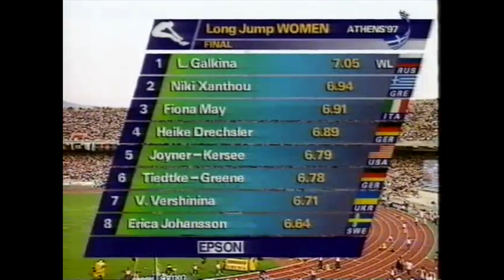7698 World Track and Field 1997 4x400m Men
1997 World Athens 4x400m Men heat 3
Buying something on Amazon
1 2  Poland Tomasz Czubak, Piotr Rysiukiewicz, Piotr Haczek, Robert Maćkowiak 2:59.91 Q, NR
2 2  Jamaica Linval Laird, Davian Clarke, Gregory Haughton, Danny McFarlane 2:59.98 Q, SB
3 1  Great Britain Mark Hylton, Roger Black, Jamie Baulch, Iwan Thomas 3:00.19 Q
4 2  South Africa Arnaud Malherbe, Hezekiel Sepeng, Hendrik Mokganyetsi, Llewellyn Herbert 3:00.19 q, NR
5 3  Zimbabwe Tawanda Chiwira, Phillip Mukomana, Savieri Ngidhi, Ken Harnden 3:00.19 Q, NR
6 3  Italy Ashraf Saber, Marco Vaccari, Andrea Nuti, Fabrizio Mori 3:01.75 q, SB
7 1  France Jean-Louis Rapnouil, Marc Foucan, Fred Mango, Stephane Diagana 3:01.76 Q, SB
8 1  Austria Christoph Postinger, Thomas Griesser, Andreas Rechbauer, Rafik Elouardi 3:02.95 NR
9 2  Russia Mikhail Vdovin, Innokentiy Zharov, Dmitriy Golovastov, Ruslan Mashchenko 3:03.35
10 3  Japan Shunji Karube, Seiji Inagaki, Hiroyuki Hayashi, Shigekazu Omori 3:03.35 SB
11 1  Nigeria Ayuba Machen, Tony Ogbeta, Udeme Ekpeyong, Clement Chukwu 3:04.19
12 2  Latvia Sergejs Inšakovs, Egils Tebelis, Einars Tupuritis, Inguns Sviklins 3:04.30 NR
13 1  Algeria Samir-Adel Louahla, Talhaodi Kamel, Malik-Khaled Louahla, Amar Hacini 3:05.22
14 3  Switzerland Laurent Clerc, Kevin Widmer, Matthias Rusterholz, Marcel Schelbert 3:05.34 SB
15 1  Spain César Martínez, Antonio Andres, Pablo Jaime Vallejo, David Canal 3:05.34
15 2  Greece Panagiotis Sarris, Konstantinos Moumoulidis, Georgios Batsikas, Periklis Iakovakis 3:05.43 NR
16 3  Czech Republic Jan Poděbradský, Jiří Svenek, Jan Stejfa, Jiří Mužík 3:05.65
17 1  Botswana Justice Dipeba, Lulu Basinyi, Rampa Mosweu, Johnson Kubisa 3:05.96 NR
3  United States Jerome Young, Antonio Pettigrew, Chris Jones, Allen Johnson DQ